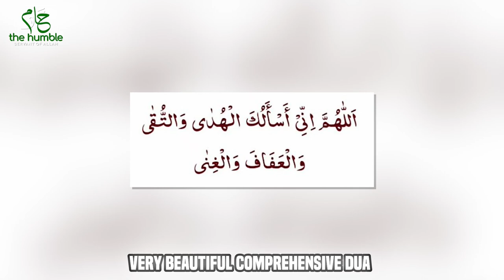Say This Powerful Dua For Both Deen and Dunya | Ustadh Mohamad Baajour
In this video, we share a powerful dua that covers both your Deen (spiritual life) and Dunya (worldly life). This dua is a beautiful and comprehensive way to seek Allah’s blessings for your religious commitments and worldly needs.

Watch the video to learn the dua, its meaning, and how it can transform your Deen and Dunya. Ensure to incorporate it into your daily prayers for maximum benefit, insha'Allah.

•Daily Dua's and Supplication's. (It is a digital download)
•Discover How This Simple 5-step Journey Can Take You From  "Zero Arabic"
To Becoming Fluent In Arabic
Much Faster And Easier Than You Thought Possible!

•Biography of our beloved Prophet Muhammad ﷺ (US and rest of the world)
•Sirah of our Beloved Prophet Muhammad ﷺ by Yasir Qadhi (UK only)